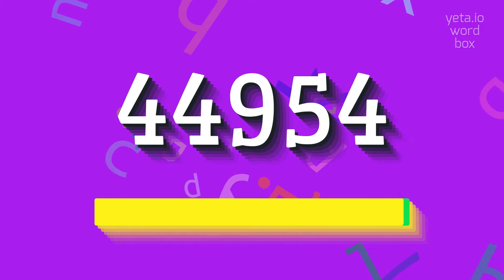How to say "44954"! (High Quality Voices)